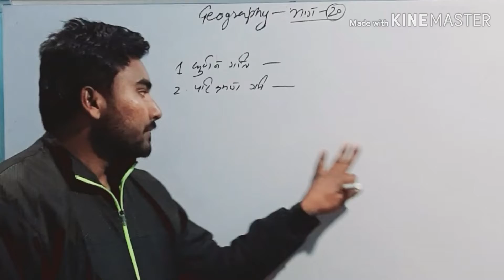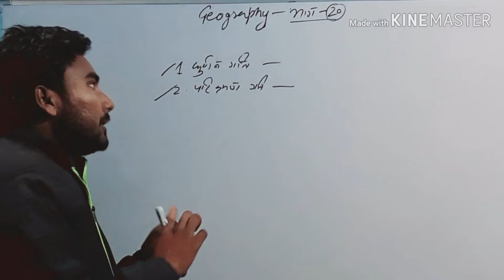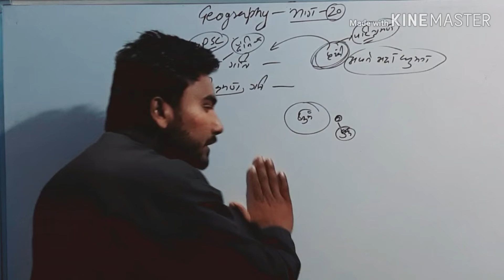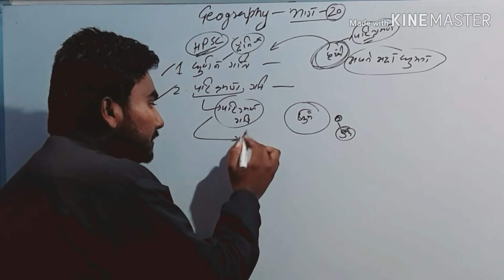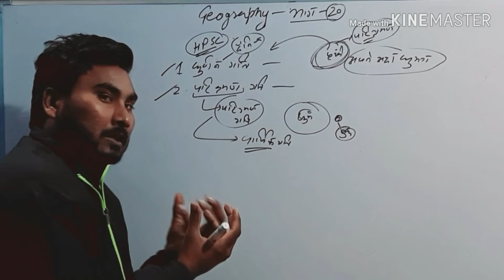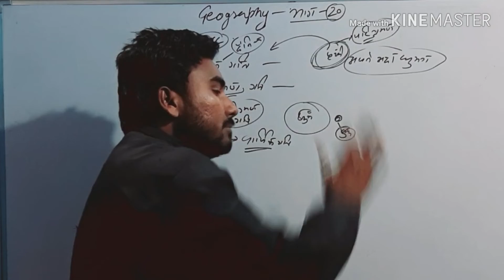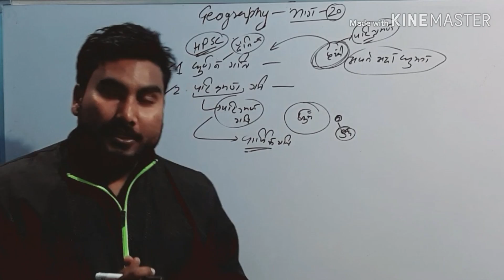घूर्णन गति और परिक्रमण गति क्या है- अब भूल के दिखाओ 👌(geography class-20)